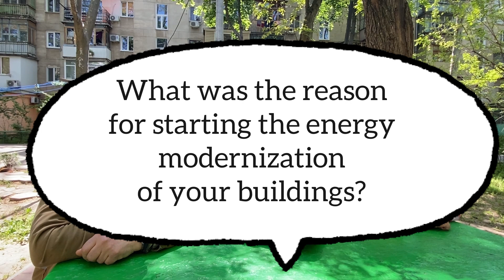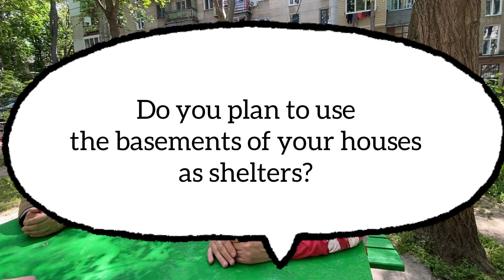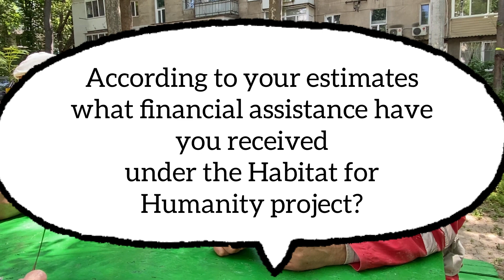[ComAct] Meeting with representatives of a housing cooperative in Odessa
Representatives from a housing cooperative in Odessa share their experience with modernising their buildings thanks to the support of Odessa Housing Association within the ComAct project. The project also included the upgrade of basements as shelters, by insulating pipes and installing fire shields and water points.

Video credits: Odessa Housing Association